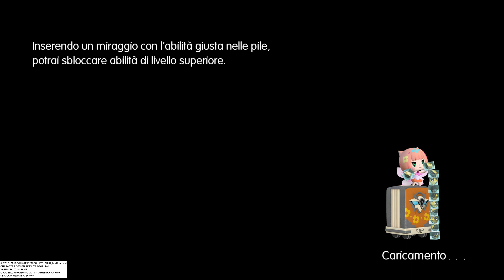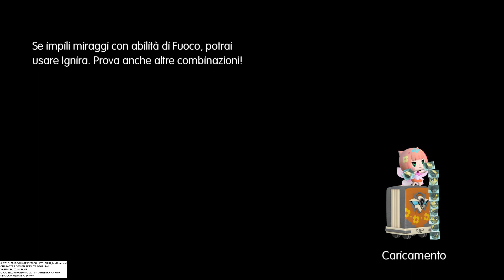WORLD OF FINAL FANTASY Sdrammatizzando